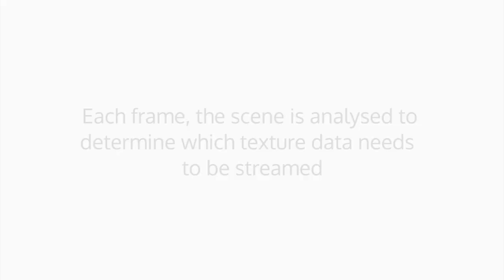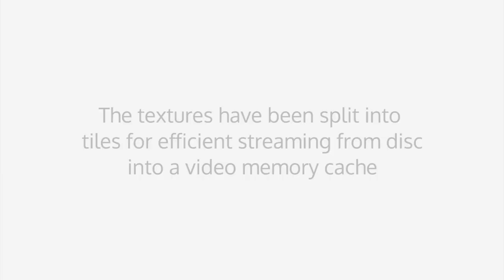Granite SDK Demo With Tiled Resources Support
Graphine offers advanced texture streaming and texture compression middleware in the form of our Granite SDK: a technology unique in the graphical landscape. In this video you can check out the demo of the new and improved version of the Granite SDK, which we premiered at the Microsoft Build Conference in 2013.